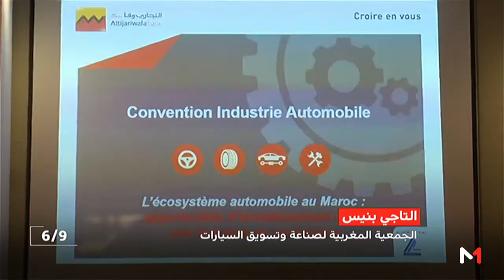صناعة السيارات قاطرة أساسية لتعزيز دينامية الاقتصاد الوطني